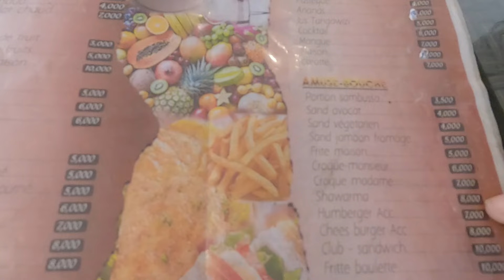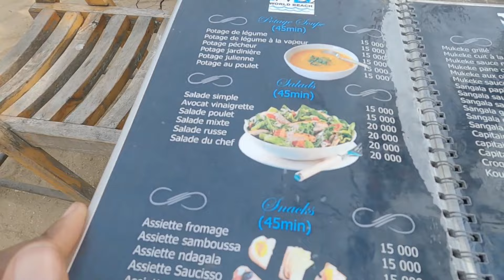BURUNDI VLOG 🇧🇮: This vlog will give you an actual FEEL of Burundi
Travel with me across Uganda, I plan fun and customised safaris to the most exciting destinations in Uganda.

Checkout my online store for travel guides and more

Kampala Uganda